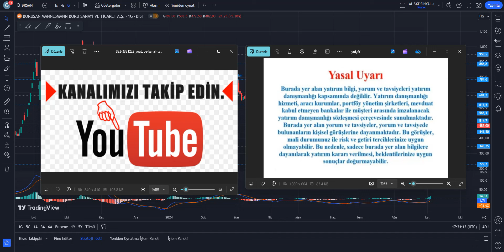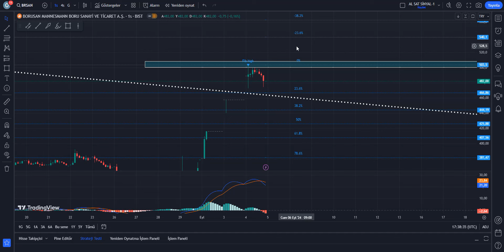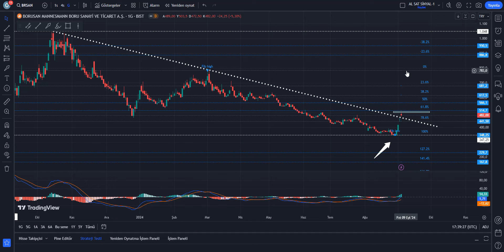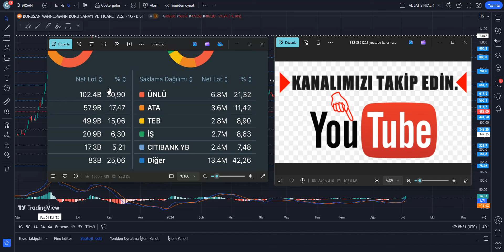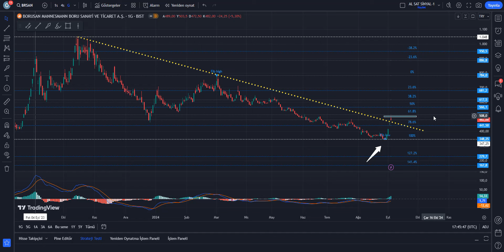BRSAN HİSSE TEKNİK VE TAKAS ANALİZİ